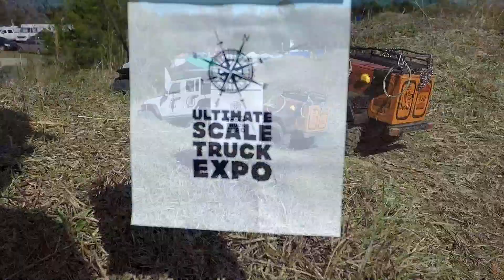USTE 2022 Ultimate Scale Truck Expo "Run for the Border"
This is from this weekend at USTE couple of the trails my buddy and I ran on Saturday.